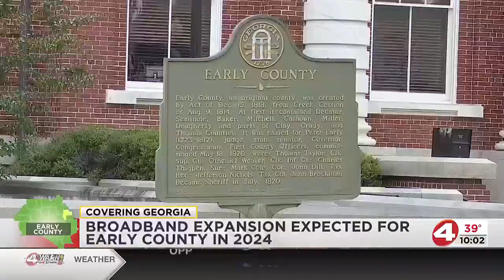Broadband expansion expected for Early County in 2024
The county was recently approved for $12 million in funding, which will also help reduce things like property tax and millage rate increases.